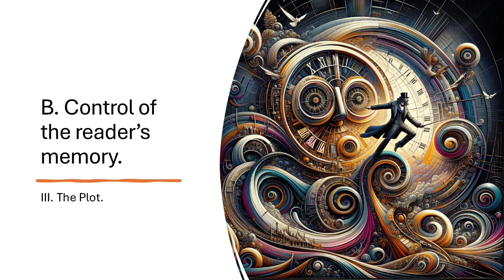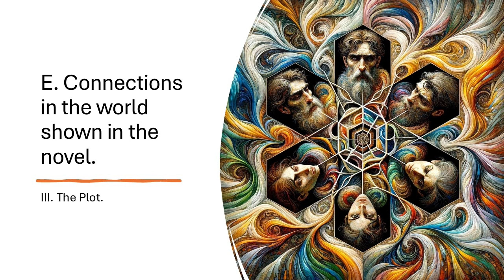The Brothers Karamazov über course - Robert.L. Belknap III - The Plot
Welcome to part 2 of 3 where I go deep into understanding the Brothers Karamazov with the help of Robert L. Belknap and his book "The Structure of the Brothers Karamazov". This part covers Part III - The Plot, where I dive into juxtapositions, how Dostoyevsky controls our memory and expectations, and more. With rich examples from the story, you will learn the true depth of this magnificent book.